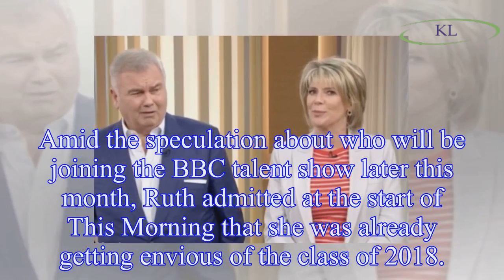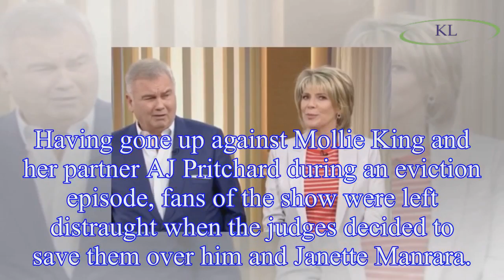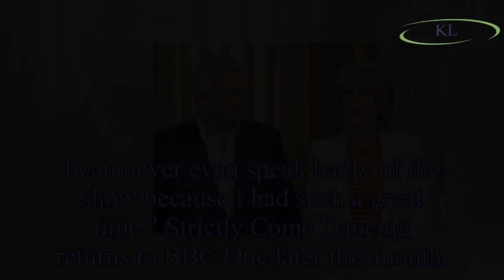Eamonn Holmes reveals marriage to Ruth Langsford almost ended over her role in Strictly Come Dancing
Eamonn Holmes jokingly revealed that his marriage to Ruth Langsford was almost over when she appeared on Strictly Come Dancing in 2017.
Amid the speculation about who will be joining the BBC talent s